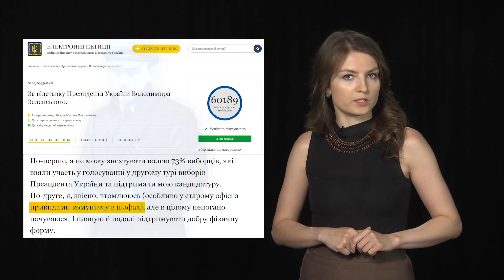Втеча з Банкової: куди, коли і навіщо зібрався переїжджати Зеленський?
Із приходом Володимира Зеленського на Банкову Адміністрація президента  вже встигла змінити назву, скоротити штат, а незабаром ще й може перебратися до нової будівлі. Що заважає новому президенту працювати на старому місці? І куди та коли він збирається переїжджати?